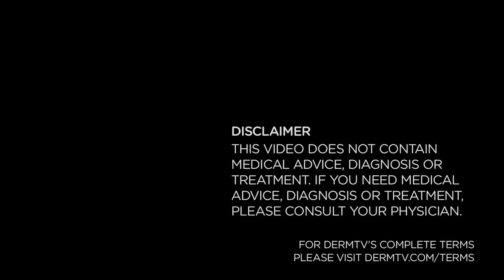DermTV - The Most Common Hair Myths [DermTV.com Epi #411]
There are a lot of myths about hair, and in this episode, Dr. Schultz gets to the truth about the most common ones, ranging from who to blame for hereditary hair loss, to frequent shampooing and hair loss, and more!

[TRANSCRIPT]

Today, I'll tell you the truth about the most common myths about hair.

There's just as much misinformation flying around about hair as there is about skincare. So today I'll tell you six of the worst myths about your hair. Let's get started!

Myth #1: Her-ed-i-tary hair loss is caused by maternal genes!

Actually, the heredity of hair loss is very confusing and complex and not nearly as simple as just being inherited from mom. I'm sure you can blame a lot of stuff on your mom, but no longer can you blame your hair loss on her!

Myth #2: If you shampoo less often, your scalp will gradually produce less oil.

In fact, if you shampoo less often, you're hair and scalp will be dirtier and more oily as the oils accumulate and trap more dirt. The only thing that regulates oil production is your level of male hormone in your blood. Period. End of story. Nothing else affects oil production in your scalp or skin.

Myth #3: If you wax long enough the hair will stop growing.

If stopping unwanted hair were only that easy! Actually, if you wax long enough, you'll get more and more ingrown hairs... Which is neither very attractive nor fun... Especially when they're painful!

Myth #4: Hair loss is caused by clogs in scalp pores

The reality is that hair loss may be aggravated by uncontrolled dandruff, which may increase hair loss, but has nothing to do with clogged pores.

Myth #5: Frequent hair cutting makes hair grow faster.

The only thing that I know that makes scalp hair grow faster is finasteride, also known as Propecia, which is used by men to stimulate hair growth. Bimatoprost, known as Latisse, can cause eyelashes to grow faster, but is much too expensive to consider for scalp hair even if ongoing studies do demonstrate that it works.

And last but not least, myth #6: Frequent Shampooing Makes Hair Fall Out

Shampooing will only make hairs fall out which are ready to fall out and would have fallen out in the next day or two by themselves even if you didn't shampoo. Gentle and normal shampooing never affects normal hairs adversely.

So there you have it. Six of the biggest myths about hair and where they all fall short. And in future DermTV episodes, I'll share some more!

Now for today's skincare trivia! Answer today's question correctly and you'll be entered in a drawing to win a free skincare product! Submit your answer at DermTV Dot Com Slash Trivia, within three days of this episode's airing. Today's question is:

What's the main complication after waxing to remove hair, which is one of the reasons why laser hair removal is the best technique for hair removal. By the way, laser hair removal also cures this complication.

And don't forget. You can find the answer to all questions in past DermTV episodes.

[ABOUT DERMTV]